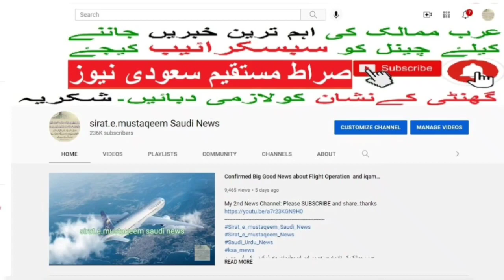Annual Leave in Saudi Arabia for Expatriates | Leave with pay | Saudi Labor Law | Sirat.e.mustaqeem